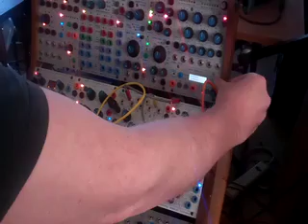206e basics-2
getting started with the Buchla 206e -- creating and saving a preset